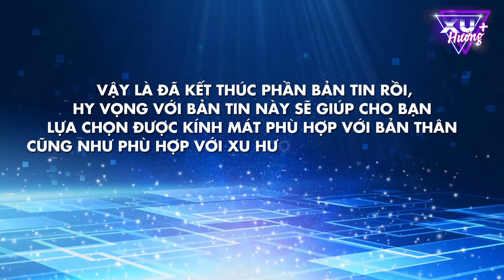Bản Tin Xu Hướng Cộng | Tập 2: Đâu là kiểu kính mát phù hợp với bạn?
Đây là bản tin ngắn mỗi ngày, cập nhật những tin tức hấp dẫn về thời trang, làm đẹp.

00:00 Bản Tin Xu Hướng Cộng | Tập 2
01:00 Kính mắt mèo thập niên 90
01:48 Kính mát XXL
02:28 Kính mát vuông
03:07 Kính tí hon
03:45 Kính mát kiểu tròn